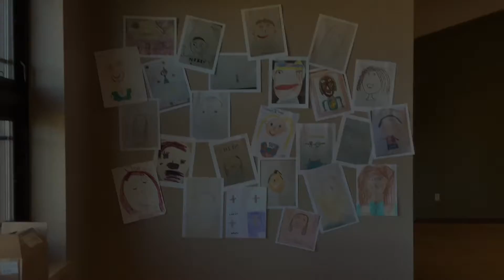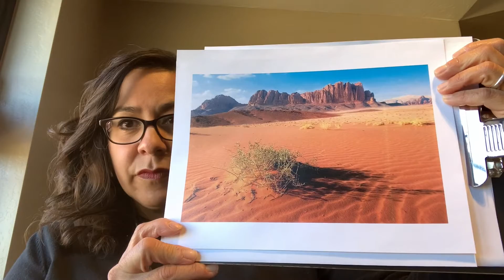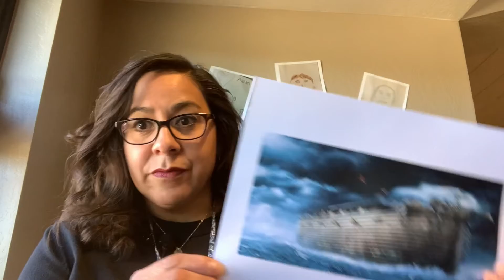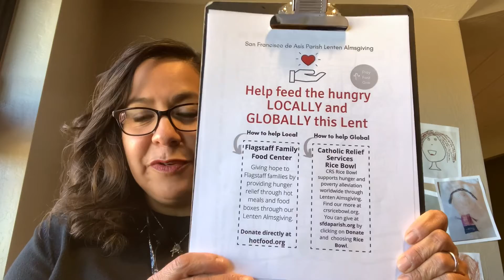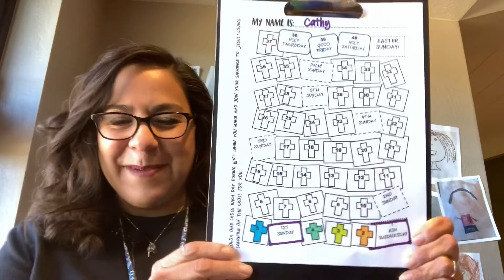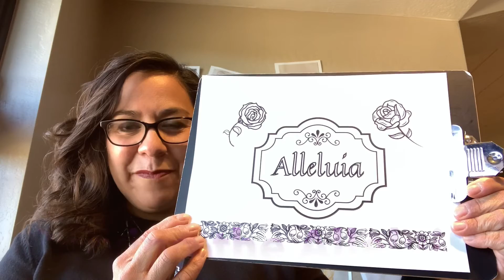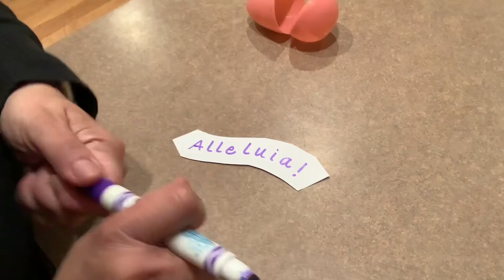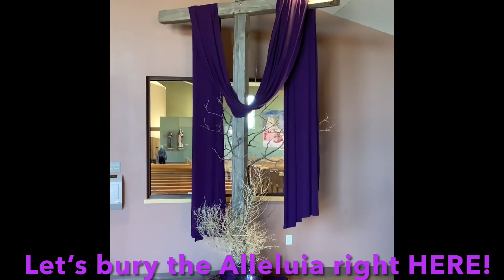February 22, 2021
R.E. Lesson for Monday, February 22, 2021